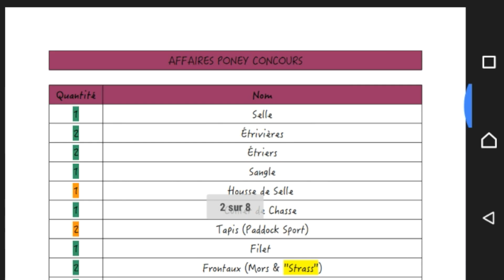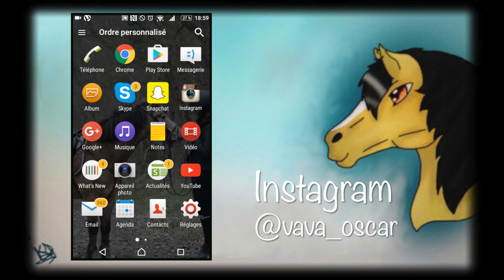PRÉPA LAMOTTE n°10 | Préparation !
Je vous retrouve aujourd'hui pour la dernière des vidéos de Prépa Lamotte !
Et oui, Lamotte ça s'est déjà passé, tout est terminé mais comme la veille du départ j'étais très occupée, je n'ai pas pu vous poster la vidéo et je m'en excuse ! Vaut mieux tard que jamais, n'est ce pas ?
Je tenais également à vous dire que Lamotte a été trés mitigé et que vous aurez les vidéos par rapport à cela très prochainement !
Mais, j'ai aussi une annonce à faire, durant ces vacances, j'essayerais de poster en respectant mes horaires mais je ne vous promets rien... Déjà, demain il n'y aura pas de vidéos vu que je serais sur la route ^^
Et vous, vous partez où ? ;)

Bon Visionnage !

📹VIDEO 10📹
Lien -

* Un Canon EOS 100D et un Sony Xperia M2

↪ Partage la vidéo si elle te plaît
👍 Like si tu apprécies

Un peu d'informations sur moi

• Mon Prénom ? Je m'appelle Eva
• Mon galop ? J'ai mon Galop 5, je suis en préparation Galop 6
• Mon propre poney ? Oui, j'ai mon propre poney, Oscar

• Compte Instagram : @vava_oscar
• Compte Google + : Vava & Oscar

Rajoute discrètement le mot '' graissage '' dans ton commentaire, si tu as lu jusque là ^^